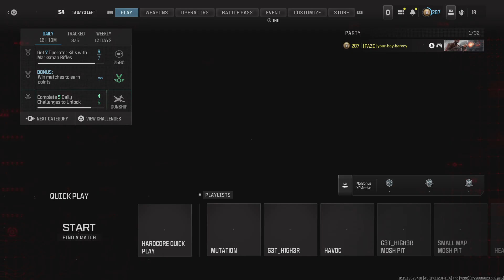Call of Duty gold camo